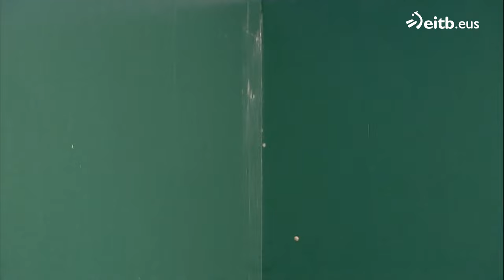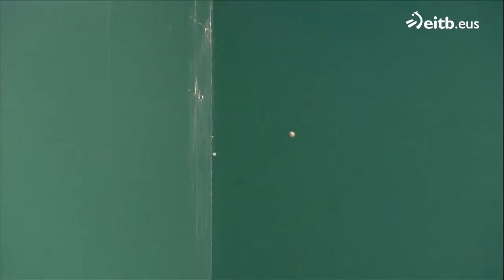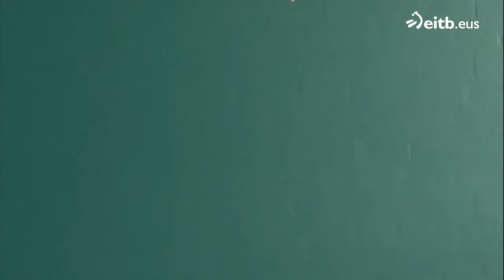PILOTA (2023-03-19). Binakako Txapelketa (Finalerdiak). Altuna III-Tolosa / Peña II-Mariezkurrena II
Astelenatik:

-Eskurdia-Eskuza /P. Etxeberria-Rezusta
-Altuna III-Tolosa / Peña II-Mariezkurrena II